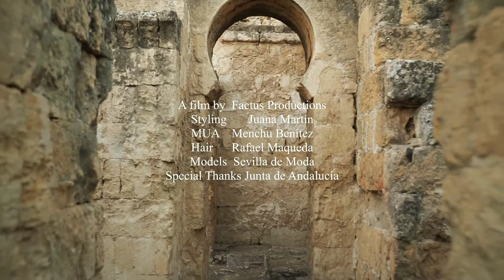FASHION FILM MEDINA AZAHARA